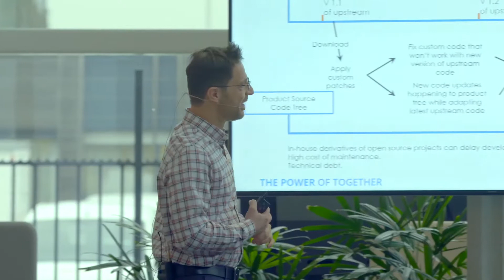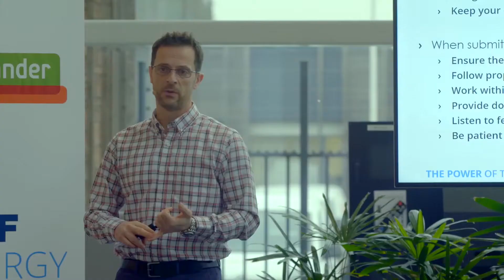LF Energy Open Source Bootcamp: How to Work in Open Source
Ibrahim Haddad dives deeper into the nuts & bolts of open source development: upstreaming, understanding collaborative development, working in existing projects and starting new ones, all in the context of existing successful open source projects.

LF Energy Open Source Bootcamp
February 6, 2020
Alliander HQ, Duiven, The Netherlands